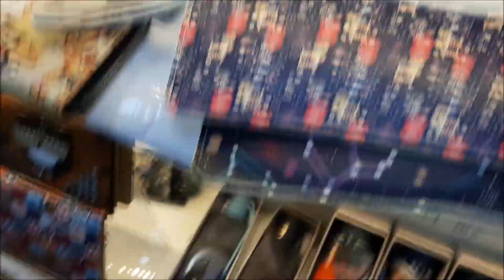1 ЧАСТЬ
БРЕНДОВЫЕСУМКИ # СУМКИ ДОБРО ПОЖАЛОВАТЬ НА МОЙ КАНАЛ! РЫНОК САДОВОД НАХОДИТСЯ г МОСКВА 14 КМ МКАДА ! МОЙ ВК МОЙ ИНСТАГРАМ ОДНОКЛ ГРУППА В ВК САДОВОД ГРУППА В ОДНОКЛ ГРУППА САДОВОД В ВК ГРУППА ГДЕ КОГО НАЙТИ САДОВОДЕ?